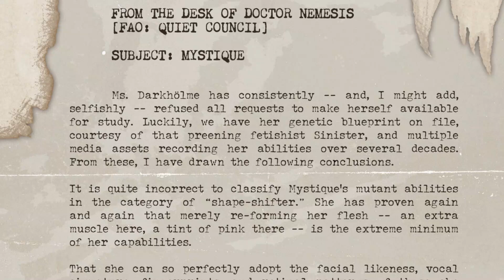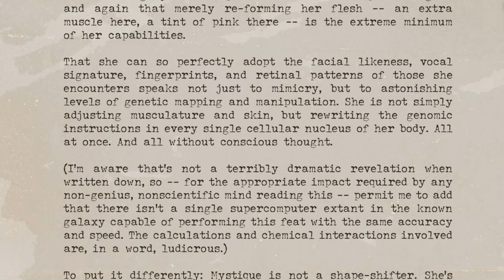X-Men Blue Origins || Issue 1 || Nightcrawler Origins and Mystique secret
THE DEFINITIVE NIGHTCRAWLER ORIGIN STORY! This is the one you can't miss, True Believer! You think you know how the beloved blue devil came into this troubled world? You think you know the tale of his mendacious mamma Mystique? You don't! Mother and son reunite in a mold-shattering tale that exposes secrets held for decades and redefines both characters forever. A collector's item in the making.